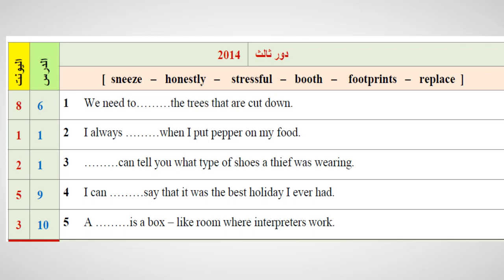بعض الكلمات المهمة للصف السادس الاعدادي سادسيون سادس_علمي سادس_احيائي سادس_ادبي #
بعض الكلمات المهمة للصف السادس الاعدادي سادسيون سادس_علمي سادس_احيائي سادس_ادبي تعلم_على_الفيسبوك سادسيون تعلم_اللغة_الانجليزية_للمبتدئين ترند مدرب_لغة_انكليزية العراق🇮🇶 onlinecourses تصميمي تيم_العراق تيم تصميم_فيديوهات🎶🎤🎬 سادسيون_ينتظرون_النتائج_حتى_يصيرون_جامعيون😉